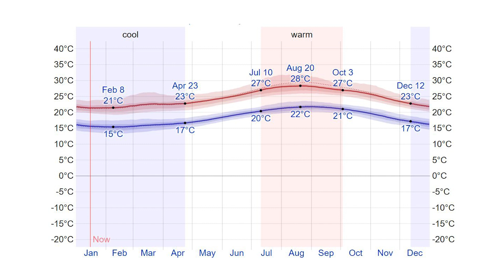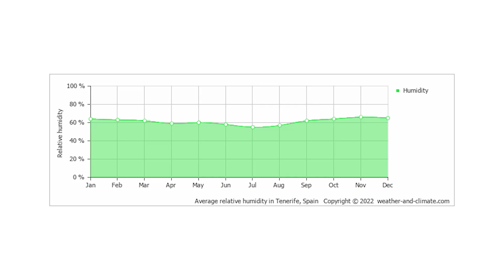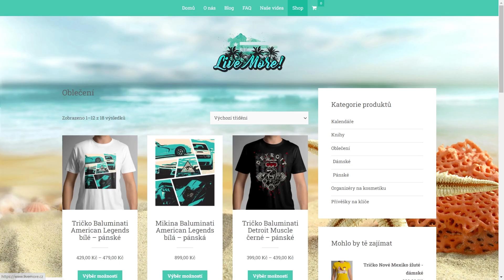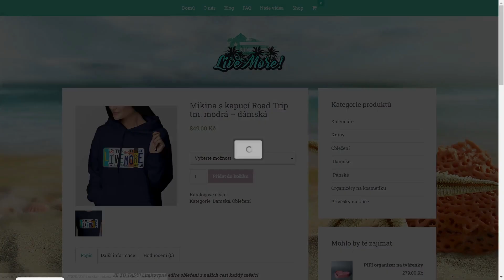Dá se v zimě koupat na Tenerife? Počasí na Kanárských ostrovech! - KANÁRY 13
Jednou z nejčastějších otázek, která nám od vás chodí, zní: "Dá se v zimě koupat na Tenerife? Je tam teplo?" Tak jsme se rozhodli pro vás natočit video právě na tohle téma. Hned na začátku videa uvidíte, že koupat se v zimě na Tenerife opravdu dá a není to žádná hrůza. Taky se ve videu dozvíte, proč se Tenerife přezdívá "ostrov věčného jara". Užijte si videjko!

[ PODĚKOVÁNÍ ]

Speciální díky patří našim patronům:
Tom Bartoník, Adélka Nohavová, Jaroušek Kidy, Paťa Havelka a Filda Ruda, Aleš Valenta, Gabča Noční, Lucinka Křimská, Luci a Pavel Sliwkovi, Bubikus, Verča Toldeová

Chcete nás podpořit v naší tvorbě? Běžte na odkaz výše, kde nám můžete poslat donate i se vzkazem, který se zobrazí ve streamu a který vždy čteme. Donaty využíváme především na nákup lepší techniky na natáčení videí i streamování. Moc děkujeme!
[ ODKAZY ]
Stahování videí z YouTube kanálu "Live More! CZ" je bez písemného svolení autora zakázáno.